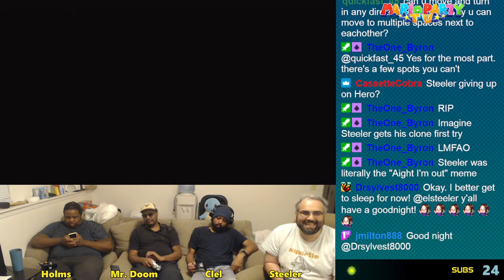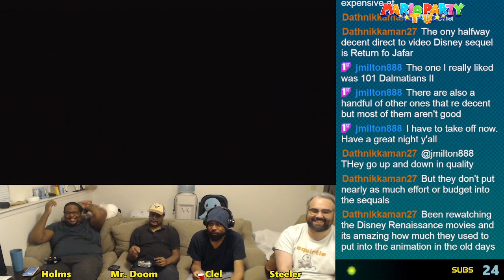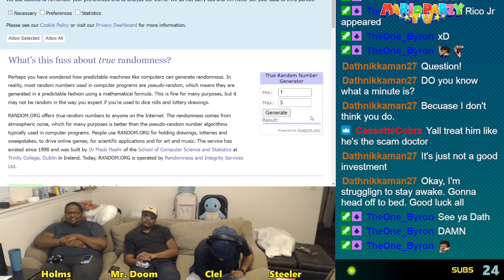DOKAPON KINGDOM - Episode 16: Epic Training Montage!!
This episode covers weeks 90 through 94 of this Dokapon Kingdom playthrough! The first foray into the Underworld is made, and doesn't quite go as planned!

Dokapon Kingdom is basically: what if Mario Party were an RPG and lasted months and the only way to win was to cheat and cheese your friends?

Artwork by @ihara_draws